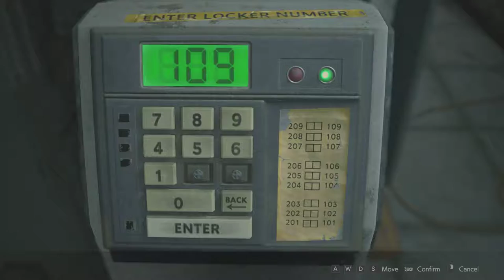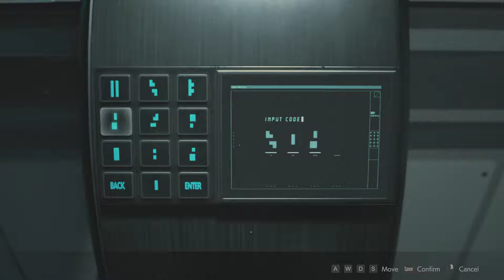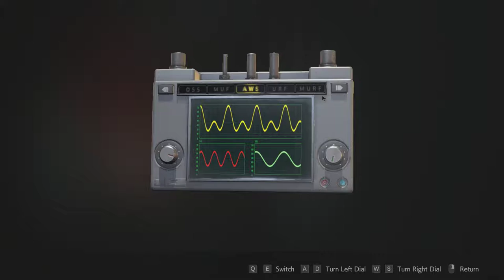Claire B Hardcore S+ Rank